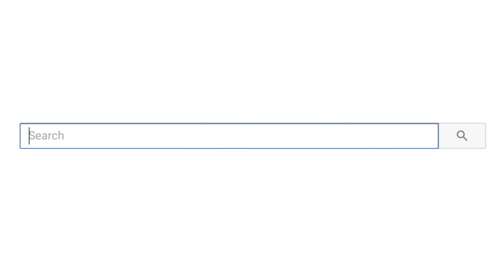Cool Things You've Never Seen Before